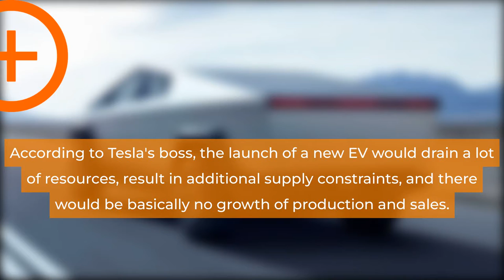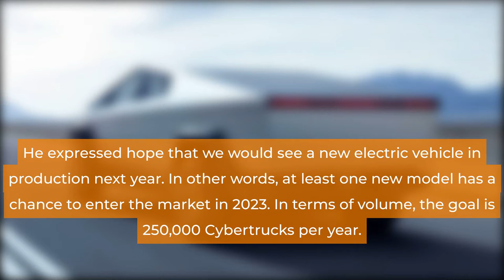Elon Musk Confirms Tesla Cybertruck Production Postponement - Elon Musk News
There will be no new vehicle introductions in 2022. "Hopefully" in 2023.

elon
musk
tesla
spacex